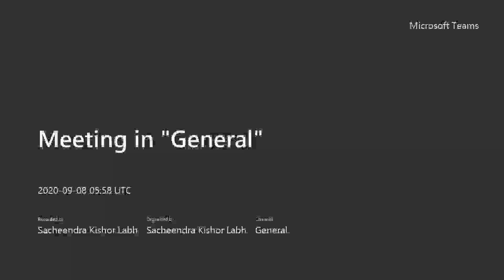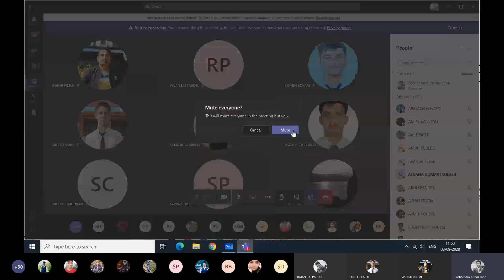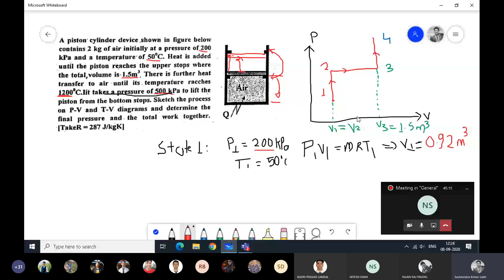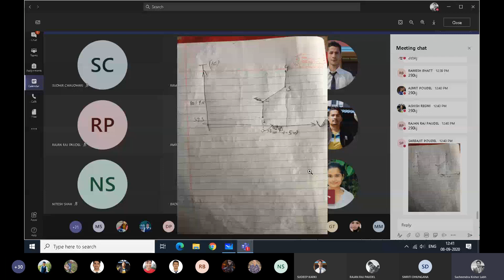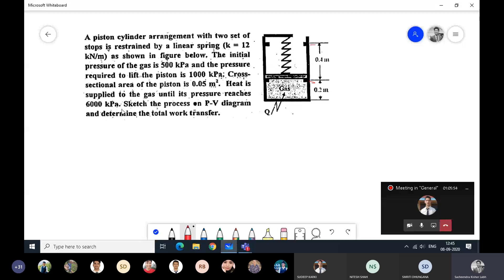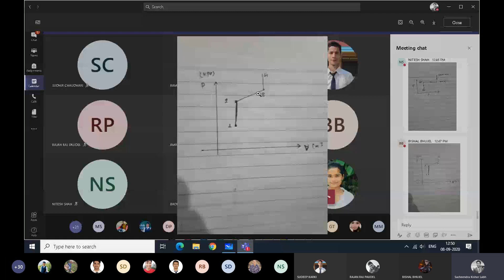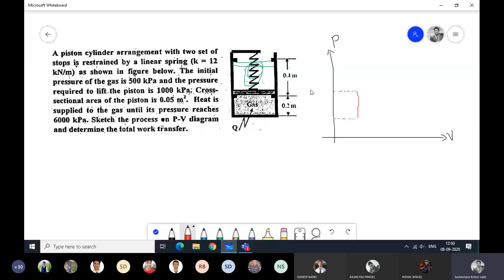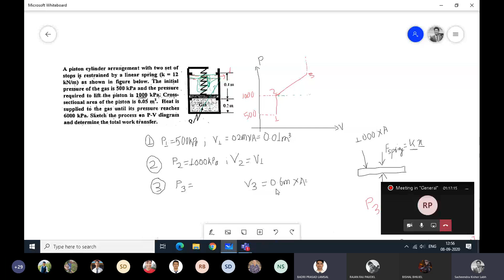Fundamental of Thermodynamics || Numerical problem of second chapter